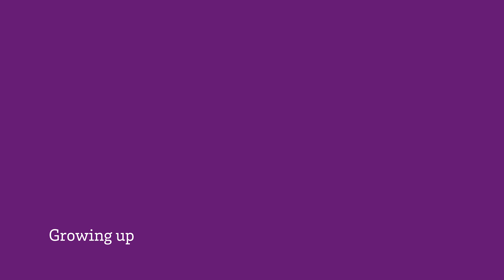Clinician Profiles | Todd Cumbie, MD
Vascular Surgery  | CHRISTUS Trinity Clinic
Texarkana, TX